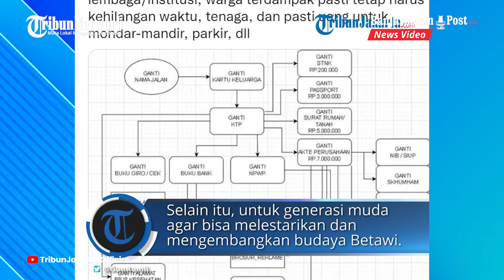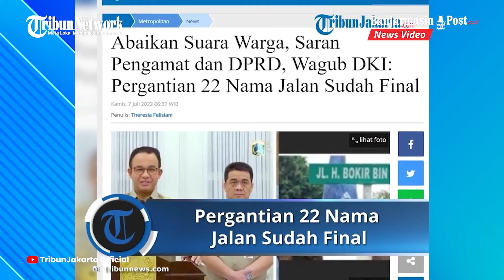Seolah Abaikan Suara Warga, Pemprov DKI Jakarta Tetap Putuskan Penggantian Nama 22 Jalan di Jakarta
BANJARMASINPOST.CO.ID - Wakil Gubernur DKI Jakarta Ahmad Riza Patria menegaskan pergantian 22 nama jalan menggunakan nama tokoh Betawi sudah final dan tak akan dibatalkan.

Padahal hingga kini pergantian atau perubahan nama jalan itu terus tuai polemik.

Warga terdampak pergantian nama jalan bahkan memasang spanduk penolakan pergantian nama jalan.

Anggota DPRD DKI hingga pengamat juga angkat bicara, meminta ada tinjau ulang atas pergantian nama jalan.

Wagub DKI Ahmad Riza Patria Tegaskan Pergantian Nama Jalan Sudah Final.(Tribunnews.com)